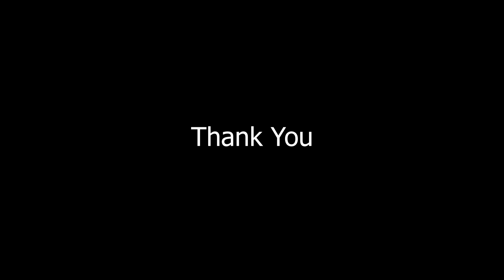Radha Rani || Banaigarh Shooting || Sadri Vlog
About Me -;
Hi.. This is Sanjay Bara, a youtube content creator, based on Rourkela, Odisha. I basiclly make Nagpuri Music Videos and some times do Wedding Shoots.